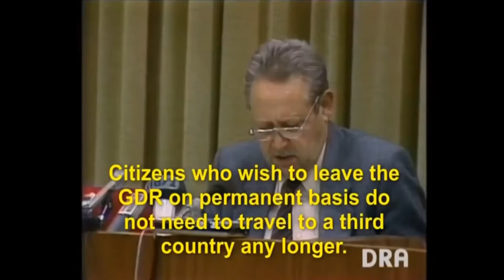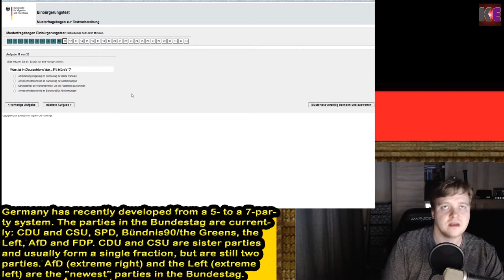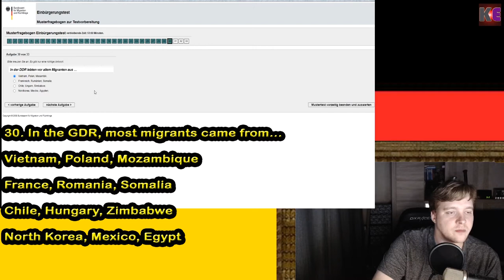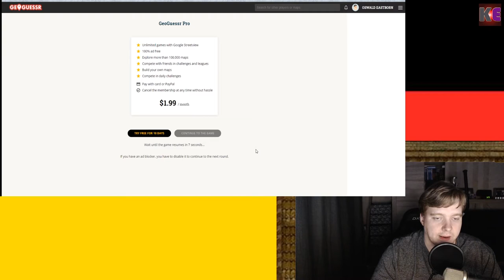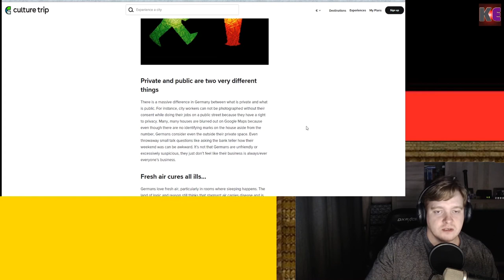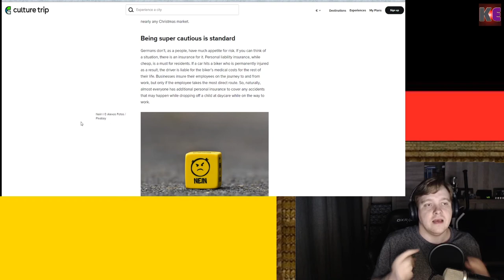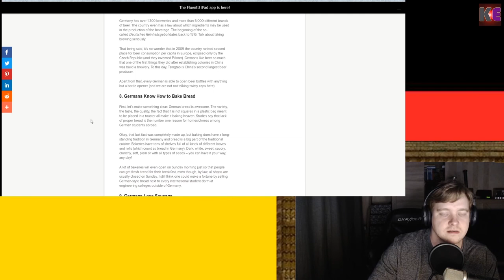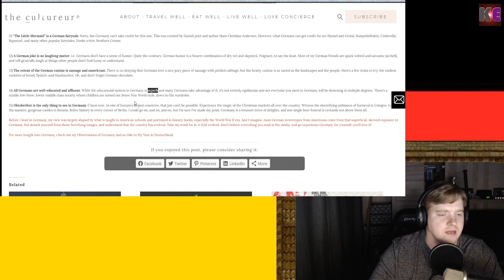German Holiday Special Citizenship Test, GeoGuessr and clearing Stereotypes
On October 3rd 1990, exactly 30 years ago, Germany was finally reunited after being split for more than 40 years. As someone born in the GDR and and raised in West Germany, this is a personal topic for me, that I did not want to miss. Join me, when I take a citizenship-test, search on GeoGuessr for East German towns and tackle on some stereotypes we Germans are confronted with.